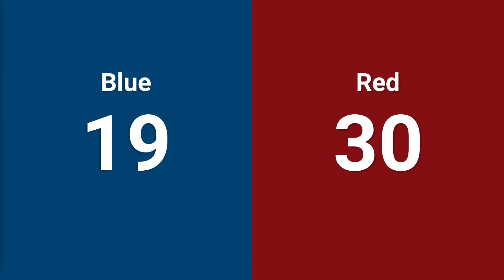Qualification 32 - 2024 Canadian Pacific Regional